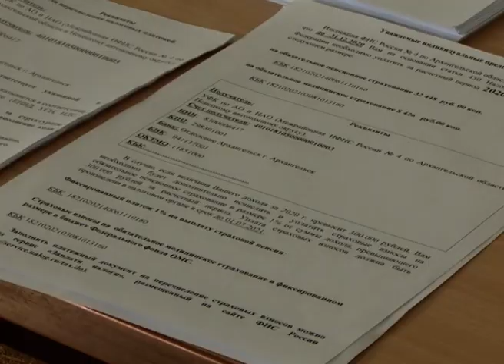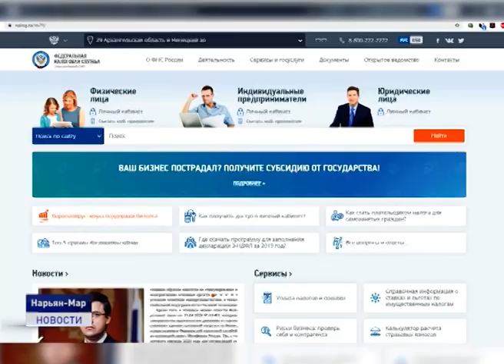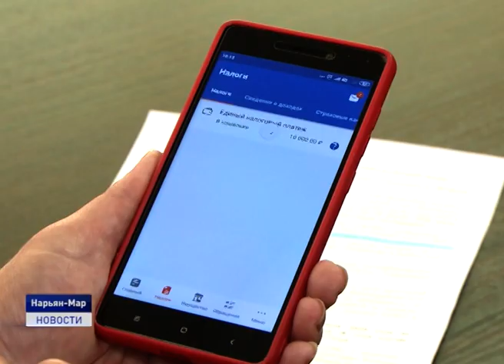НАЛОГОВАЯ ИНСПЕКЦИЯ НАПОМИНАЕТ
Налоговая инспекция напоминает, для оплаты ндфл по декларациям за 2019 год остался месяц. Уплатить налог необходимо до 15 июля текущего года. О том, как подать декларацию, а так же о налоге на профессиональный доход в материале Натальи Дуркиной.